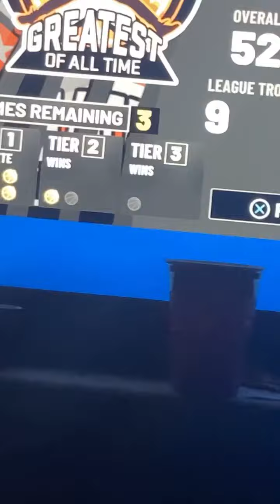Jah morant wasn’t ready